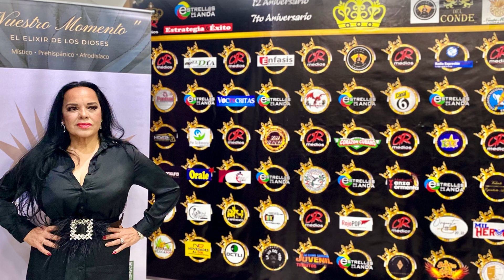Nueva colaboración Paty Santos y Orquesta 20.22